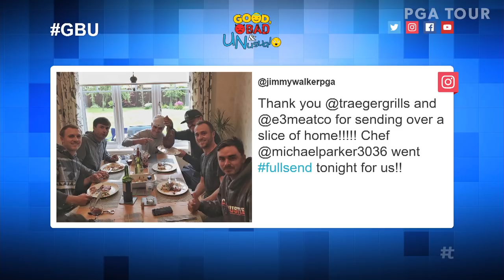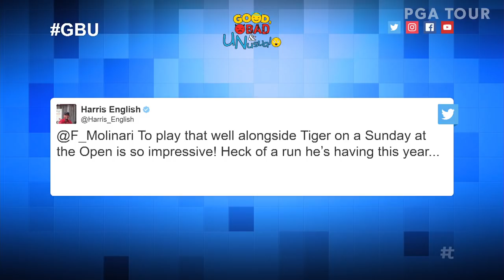Molinari’s plan, Lincicome’s hole out & frat house fun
In The Good, Bad & Unusual, Lauren Nisavic recaps the week of The Open Championship and Barbasol Championship 2018, where Francesco Molinari kept his cool to outlast a star-studded leaderboard on Sunday, Brittany Lincicome became the 6th LPGA Tour professional to compete on the PGA TOUR and the frat house made a return this time at Carnoustie.